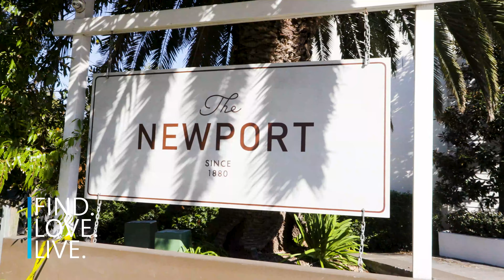SOLD | 68 Gladstone Street, Newport | Ben Jones